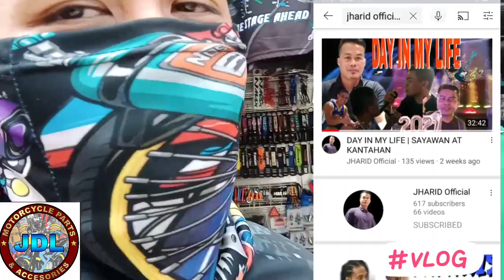10th Ave. Caloocan Buying Accessories